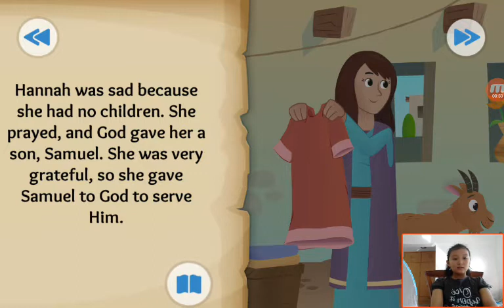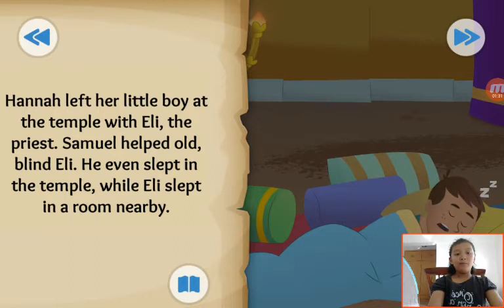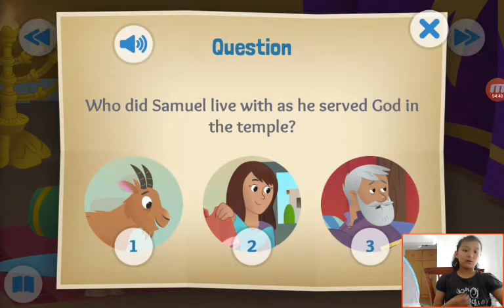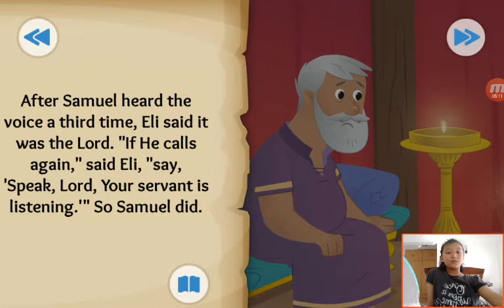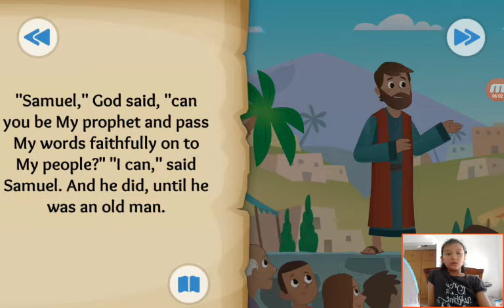‹Kids›Grace：Wonderful Bible Story‹성경이야기›– A Voice in the Night about Samuel is called by God